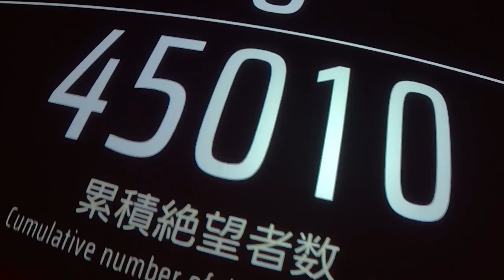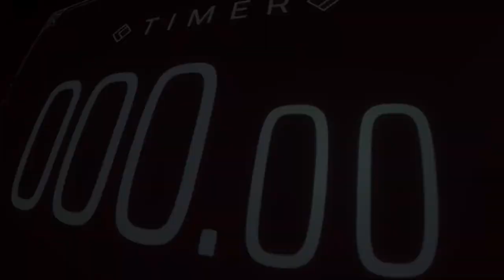Fortaleza de la Desesperación｜Español Latino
Tras haberme ausentado de los fandub durante años, vuelvo con un pequeño fandub para dejarles saber que sigo con vida.

Fortaleza de la Desesperaación - Juegos Imposibles - Es una atracción de Juegos de Escape, parte del Parque de Atracciones FujiQ Highlands en Japón.